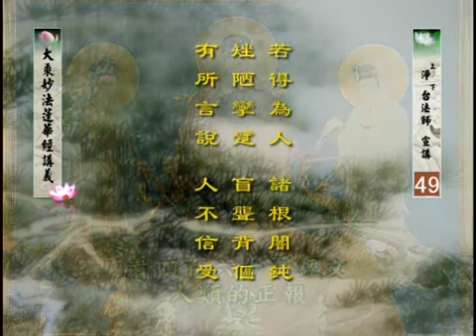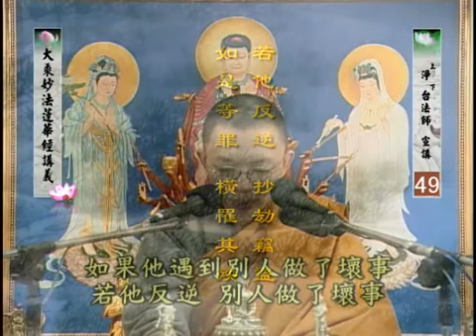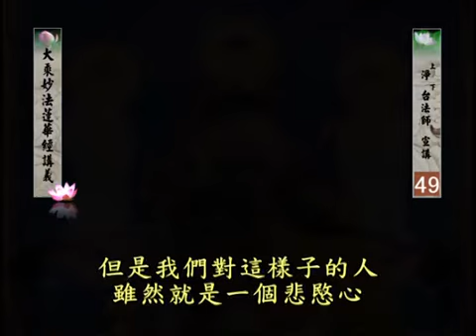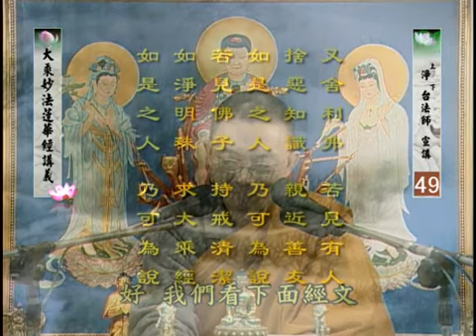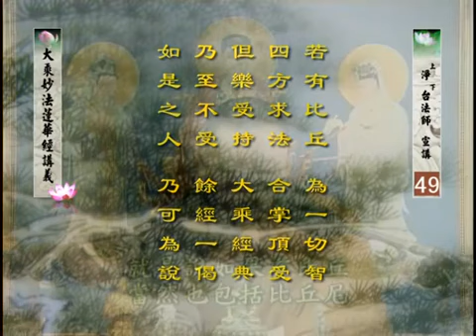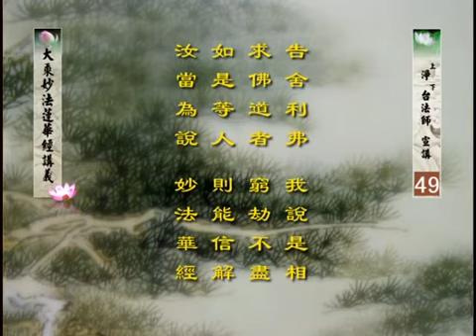淨台法師 妙法蓮華經講義 049